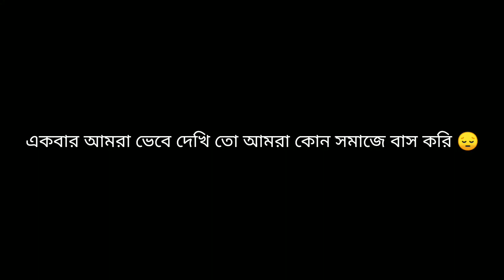হটাৎ হলো এক্সিডেন্ট 😭 | কতজন জলের নিচে 🥺 | Sudden Road Accident | Samrat Vlogs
I'm on Instagram as @mitmite_saytan_official. Install the app to follow my photos and videos.

accident
accident vlog